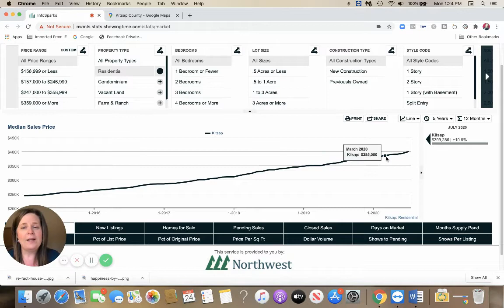Kitsap County Real Estate | The Latest Market Updates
In this video I cover the current market trends for Kitsap County Wa. I share with with the median house prices for selected cities throughout Kitsap County, and their inventory levels, and whether it is a buyer or sellers market.

📲 I have so many people contacting me who are moving here to Port Orchard Washington, and I ABSOLUTELY love it! Honestly if you are moving or relocating here to Port Orchard or surrounding area, I can make that transition so much easier on you!!
I am a full-time real estate consultant in Port Orchard, Wa. with my husband and our 2  Yorkies, Chloe & Bell Mae. I love working with military families!

I serve buyers and sellers in the Kitsap, Pierce, and Mason County area's. Including Port Orchard, Bremerton, Gig Harbor, Silverdale, Poulsbo, and Belfair.

Schedule your FREE home buying or selling consultation with me

Ledeana Strand
Paramount Real Estate Group

In this video I cover the real estate market trends for Port Orchard, Bremerton, Silverdale & Poulsbo Washington, and whether it is a buyers market or a sellers market.